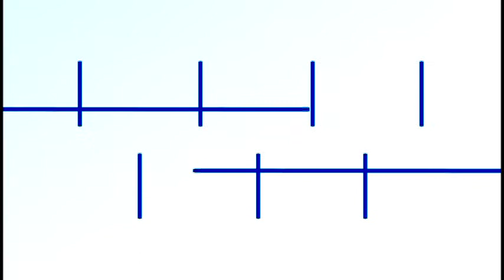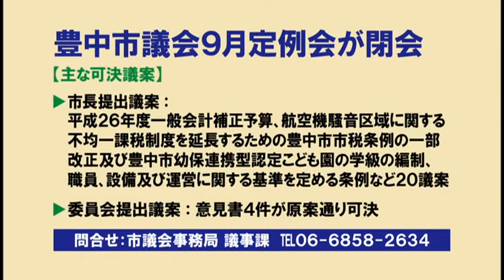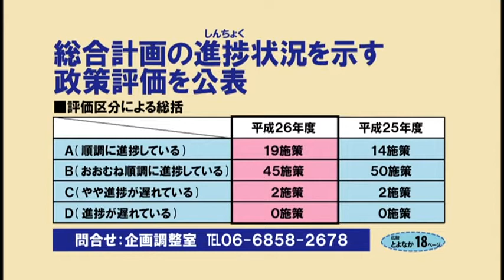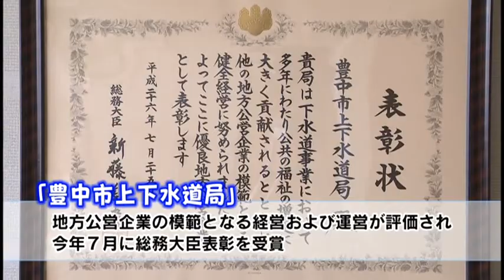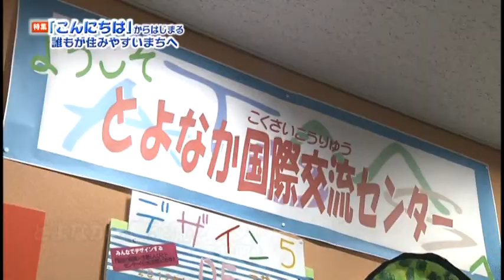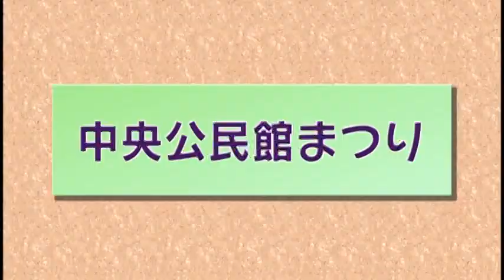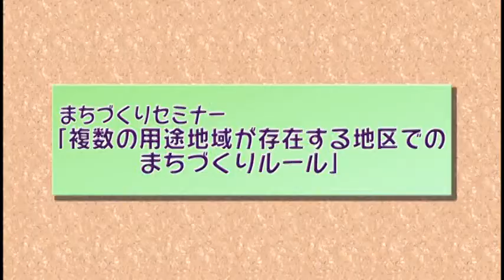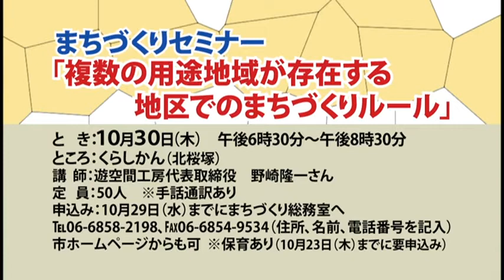かたらいプラザ（2014年10月11日から10月20日まで放送分）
・あのまちこのまち：友好都市・出雲市交流事業　幻の生姜で作る生姜ご飯と簡単メニュー（蛍池公民館　蛍池中町）、豊中こども音楽フェスティバル（大阪音楽大学ザ・カレッジ・オペラハウス　庄内西町）
・市政ニュース：豊中市議会9月定例会が閉会、総合計画の進捗状況を示す政策評価を公表、豊島体育館競技場が利用再開
・マチカネくん体操（上下水道局）
・特集：「こんにちは」からはじまる誰もが住みやすいまちへ
・豊中市からのお知らせ：住宅フェア、くらしかん祭り、中央公民館まつり、まちづくりセミナー